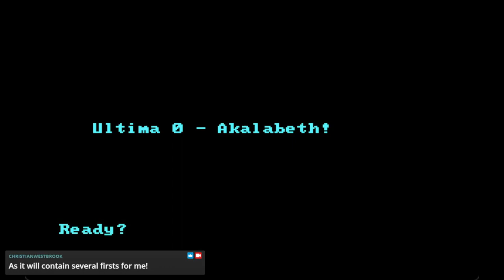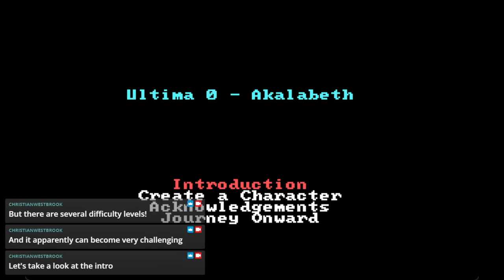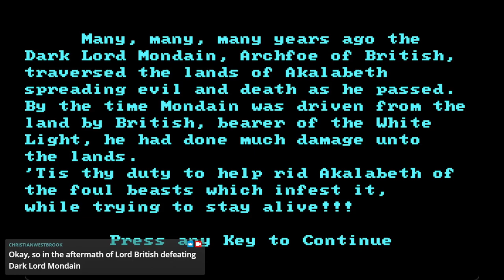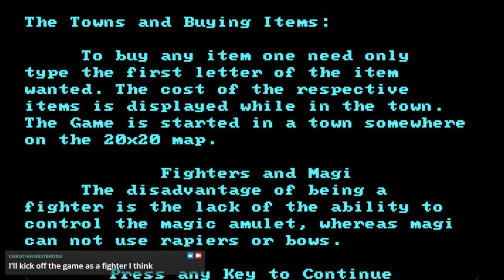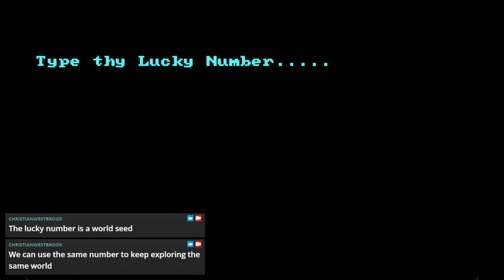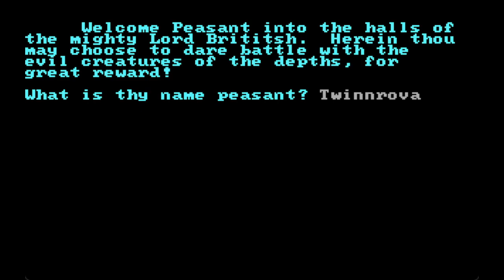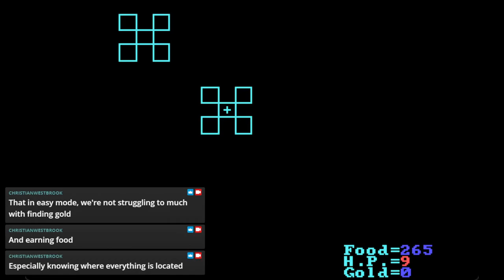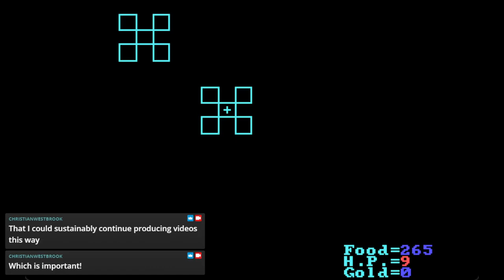Let's Play Akalabeth: World of Doom! (Text Commentary) Episode 1 [Castle of Lord British]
Join me on a journey through RPG history with Akalabeth: World of Doom!
In this completely text-commentary based Let's Play series, I'll delve into old school wire-framed dungeons in the hopes of earning the rank of Knight of Akalabeth!

In the first episode we generate a new world on the easiest difficulty level and seek the castle of Lord British before delving into our first dungeon!